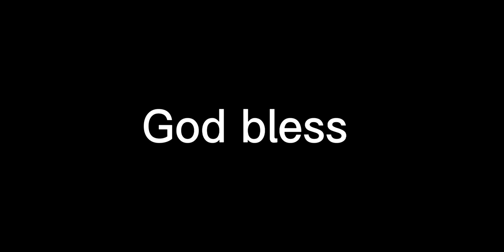Patrick Mahomes finds Byron Pringle for a fantastic touchdown play!!! Wowzers nice throw and catch👍